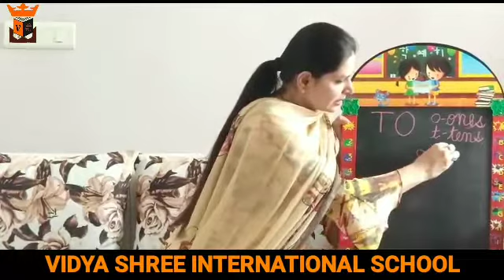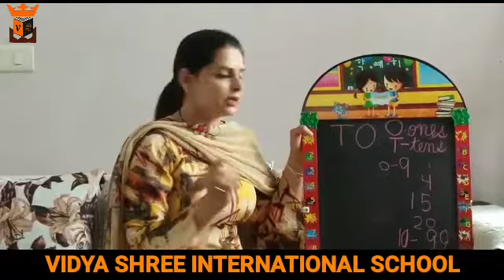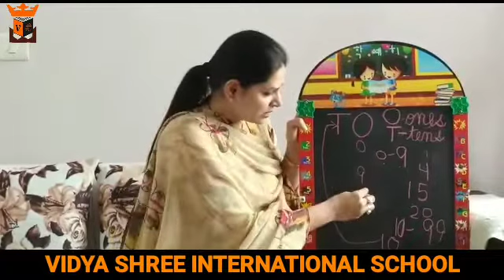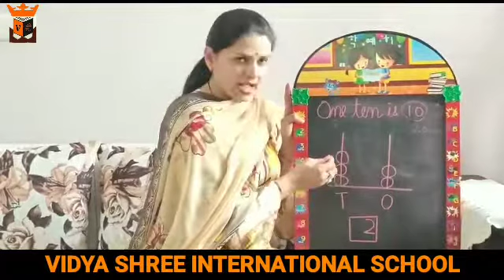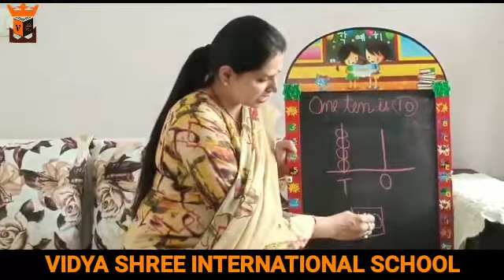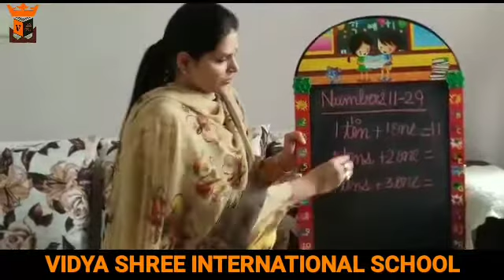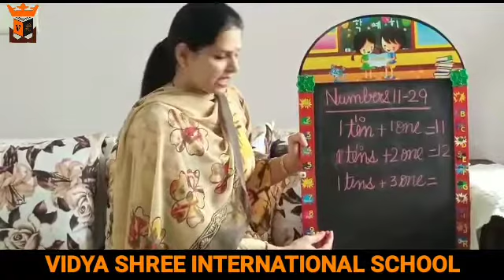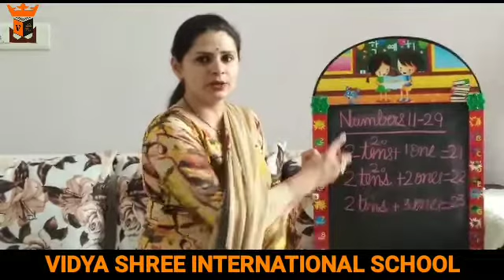BEST SCHOOL VSIS & GKK (Grade- 1 Math. Ch.4)